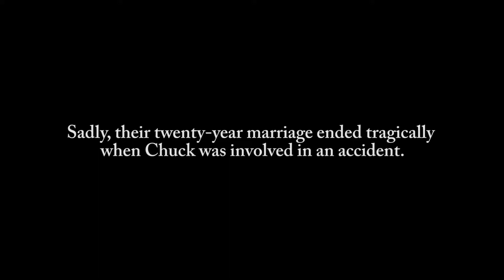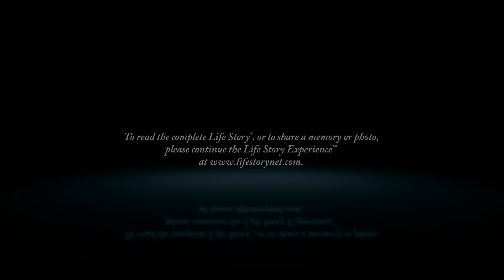Peggy "PJ" Mann - Life Story Digital Video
Life Story Funeral Homes present the life of Peggy "PJ" Mann of Canton, MI. To read the obituary of Peggy "PJ" Mann, to read the full Life Story, or to leave a memory or comment, please